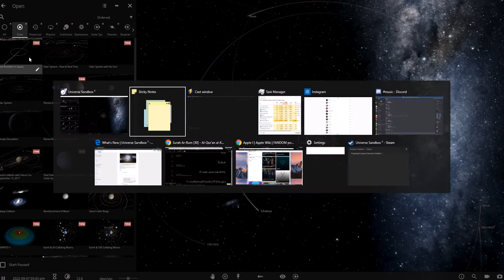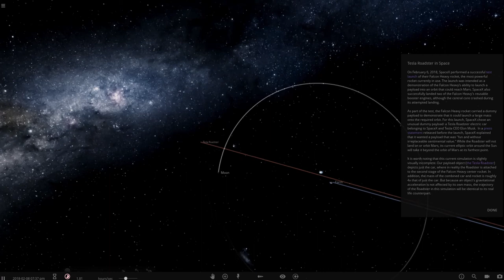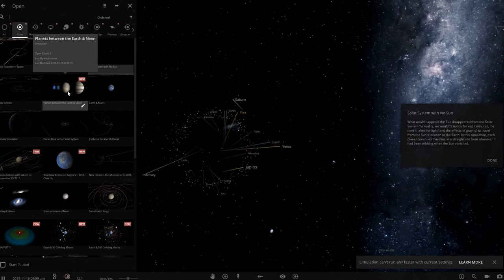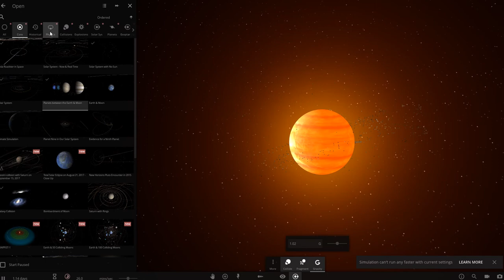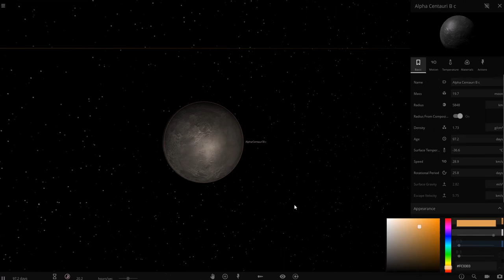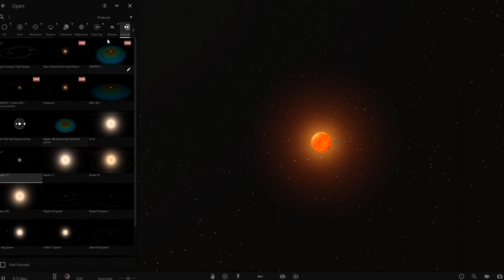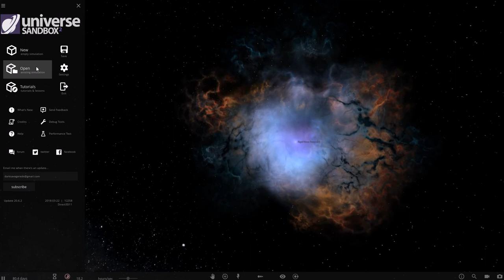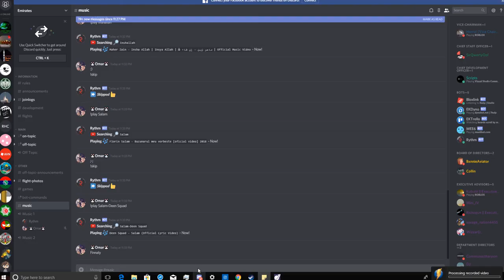Universe Sandbox 2 Exploring new simulations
Link will come up the day after this post. Forgot to upload it yesterday